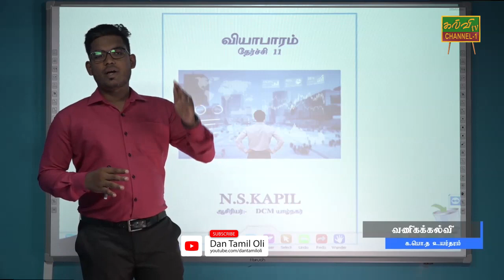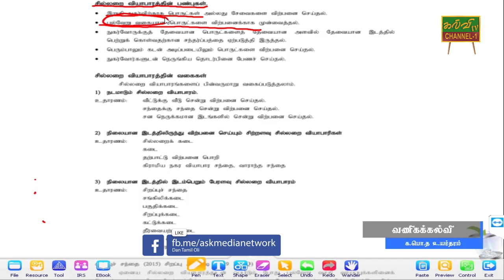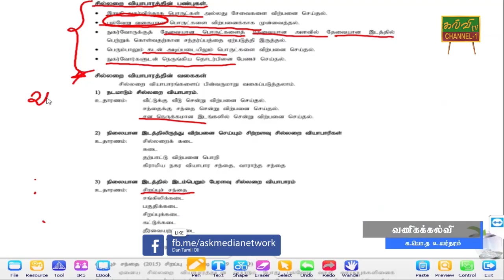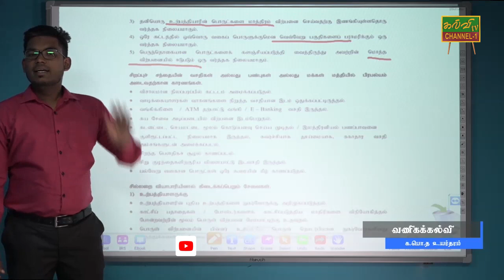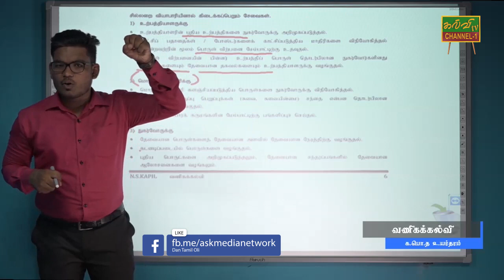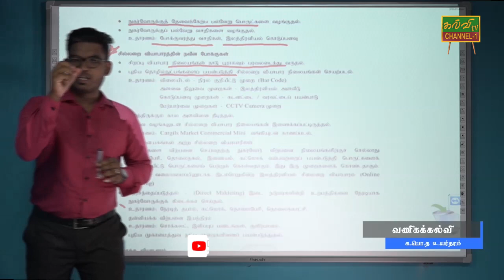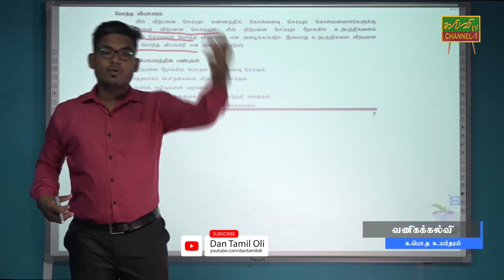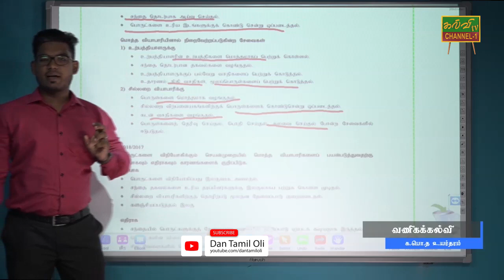வணிகக்கல்வி | Business studies | 18.06.2020 | G.C.E A/L | க.பொ.த உயர்தரம்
தேர்ச்சி  - 11 - சில்லறை வியாபாரம்